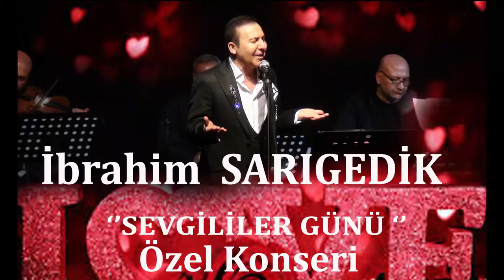KAÇ KADEH KIRILDI''İBRAHİM SARIGEDİK '' SEVGİLİLER GÜNÜ ÖZEL KONSERİ*2020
FİLİZ YİRMİBEŞ
GÖKALP YİRMİBEŞ
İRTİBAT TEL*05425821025